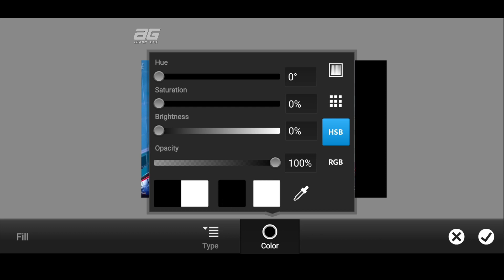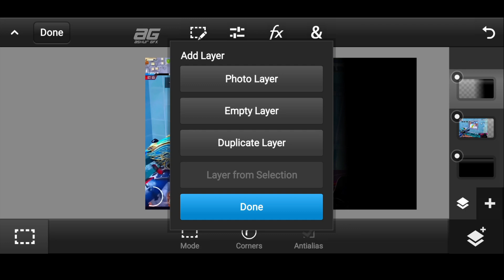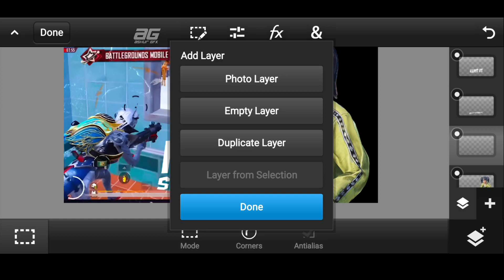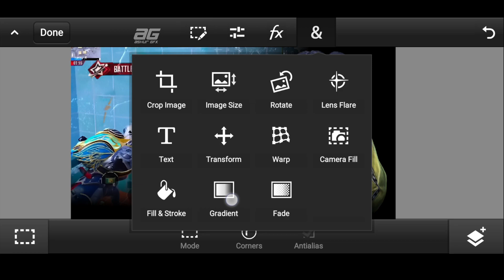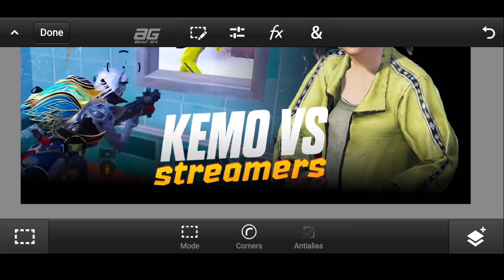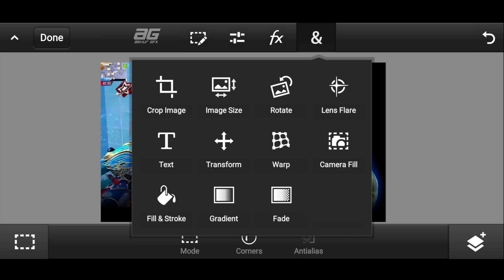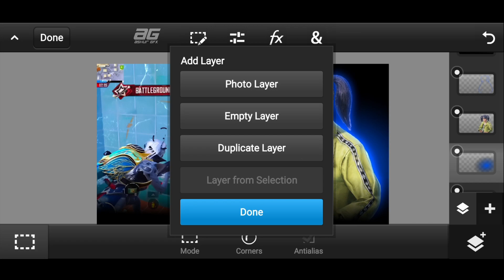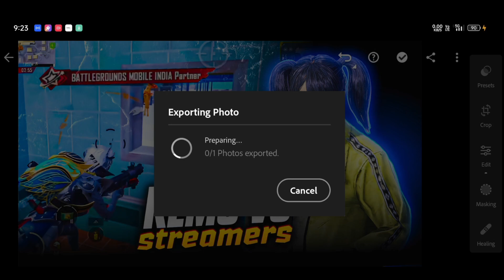How to make this new kemo thumbnail on Android THUMBNAIL TUTORIAL FOR PS CC PROFESSIONAL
thumbnail 6

Note : If you use a copyrighted work without the appropriate permission, you may be violating-or "infringing"-the owner's rights to that work. Infringing someone else's copyright may subject you to legal action.

thumbnail Tutorial like kemo
Jonathan gaming thumbnail editing
Banner tutorial like SynzX pubg
live thumbnail
live thumbnail editing
thumbnail Tutorial like bixi op
thumbnail Tutorial like master 11